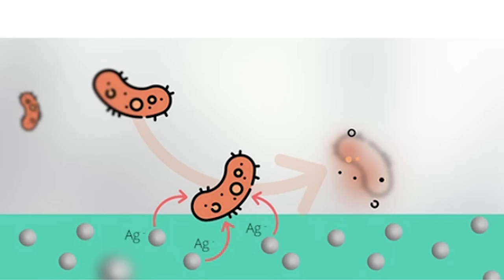Mizu Towel - Introducing the Smartest Towel Ever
Mizu Towel is a luxurious smart towel that is made with world renowned Xinjiang cotton and is the first towel ever to be infused with bacteria preventing silver threads and a color changing strip that can detect contaminants.